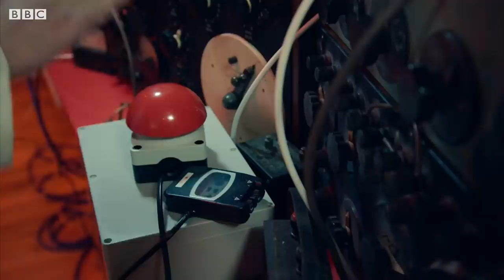The Electric Shock Challenge (EXTENDED) | Top Gear: Series 27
Paddy, Freddie and Chris take it in turns to make it through the course without touching the sides - but it's easier said than done when the others have access to a Big Red Button.

Taken from Top Gear series 27, Episode 2.